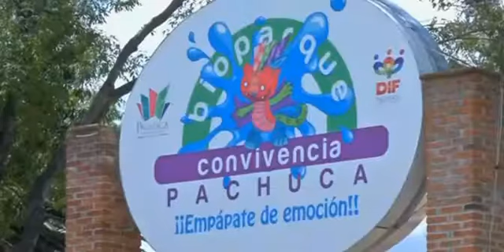Animal Sanctuary Saves Mistreated Animals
lThis wild animal sanctuary in Mexico's central state of Hidalgo is treating sick and mistreated animals and then helping relocate them to their natural habitats. "Patients" at the refuge range from l